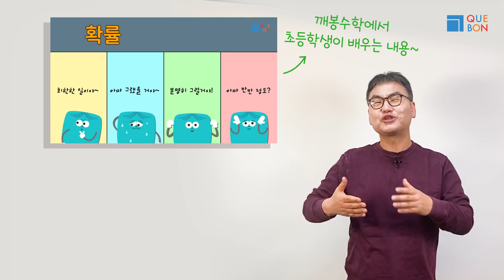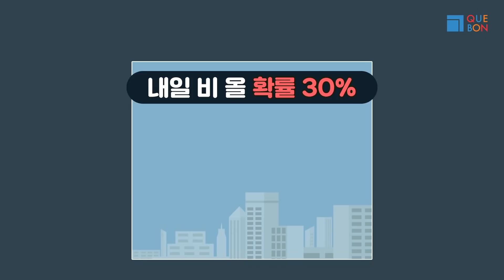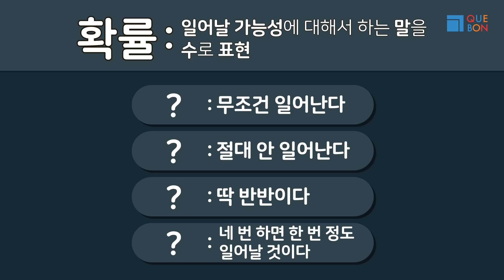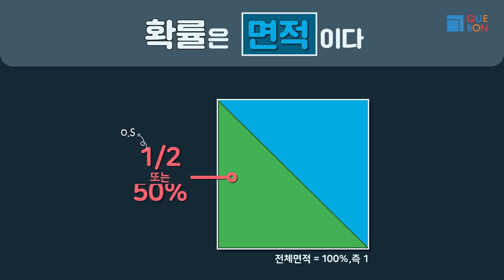[깨봉수학] 초등개념 하나로, 수능 4점짜리 문제 해결!? (확률, 조건부확률, 수학공부법)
확률! 그중에서도 조건부 확률!!

활률 , 조건부확률 하면 중,고등학교 수학 이 생각나시나요?
사실 이것들은 아주 쉬운 개념이랍니다.

초등수학 의 기초개념을 잘 배운다면
이후 중,고등 수학을 배우는 데에
나도 모르게 이게 이런 뜻이었구나? 하게 될 거예요.

한변이 2인 정사각형 넓이의 연못에서
한변이 1인 그물을 던진다면
물고기가 잡힐 확률은 얼마나 될까요??

영상을 통해 확률의 기본 개념을 파악하고
4점짜리 고난도문제까지 적용해 봐요!!